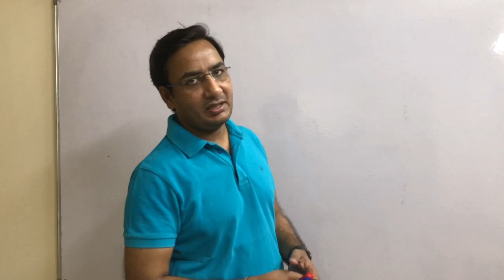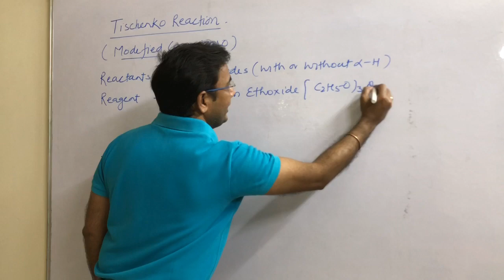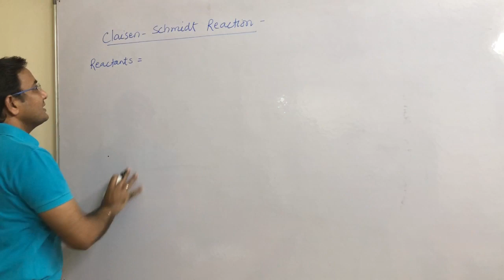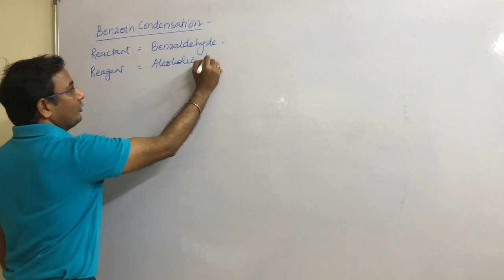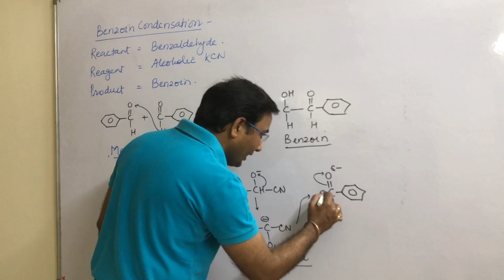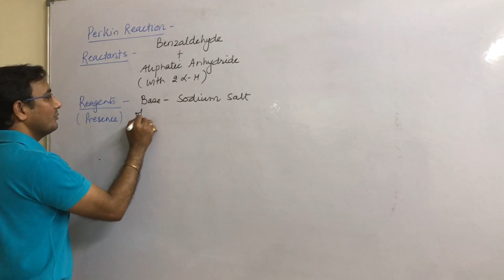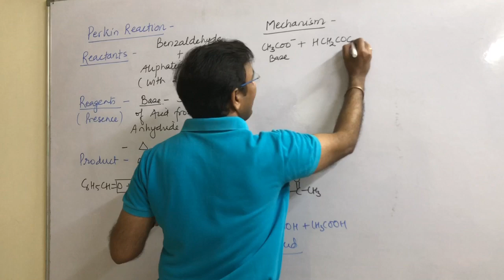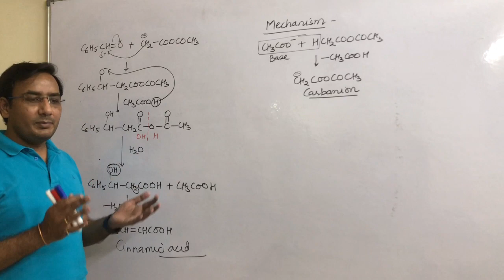JEE/NEET Revision series Tischenko,Claisen Schmidt, Benzoin, Perkin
Dear students in this video I am going to discuss some very important reactions for JEE/NEET. These reactions are Tischenko reaction, Claisen Schmidt reaction, Benzoin Condensation and Perkin Reaction.
✅ Very important for NEET and JEE

✅RAJIV GUPTA’S CHEMISTRY @
# contact 1= 1/40 Vastu khand Gomtinagar Lucknow
# contact 2 = 43/120, Nawal Kishore Road Hazratganj Lucknow
Best Academic, foundation and pass out chemistry classes